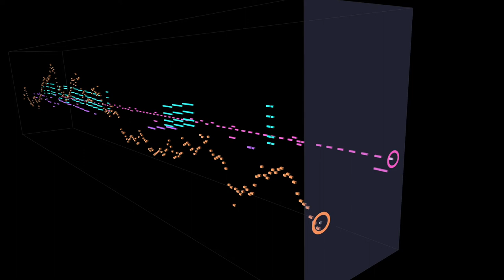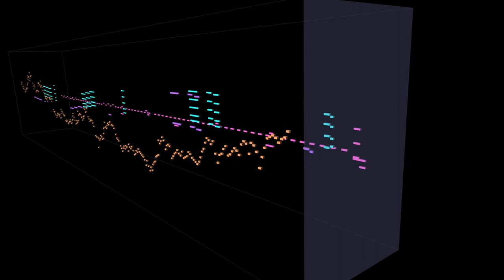Brecker 8 (Fractal Jazz: The Nature of Fractal Music Series)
Brecker 8 is a fun example of fractal music. The piano solo is a random arrangement of a fractal distribution of melodic intervals with a predetermined dimension, d=8. I improvised the piano chords to accompany the solo in a fashion that sounds natural (at least to my ear!).  Last came bass and drums.

Some of the mathematical details are subtle and can be found in the paper "Intervallic scaling in the Bach cello suites," published in the journal Fractals (Vol. 17, No. 4, 2009). That paper is behind a paywall, so here is a link to the Medium article describing the algorithm:

Finally, you can find an early version of the song with an artful animation by my dear friend and fellow artist, Teja Krasek,

Happy listening!

The animation was created using the wonderful visualization tool by Masashi Wada, MIDITrail:

Note: Although the music and video are copyrighted, they are free to use, with attribution, for educational use.